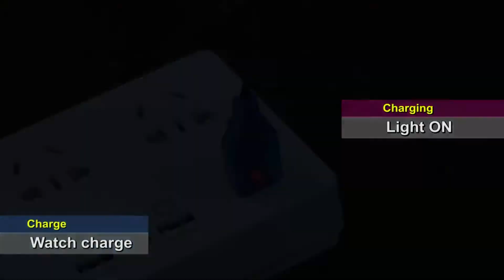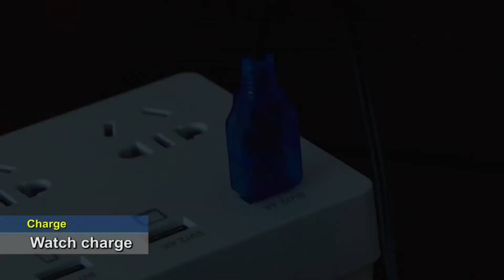voice controlled car